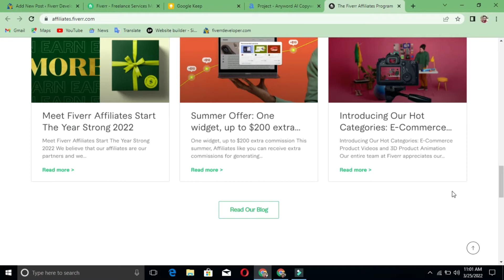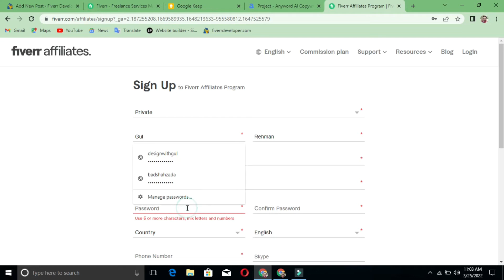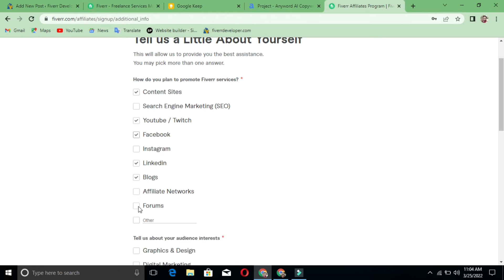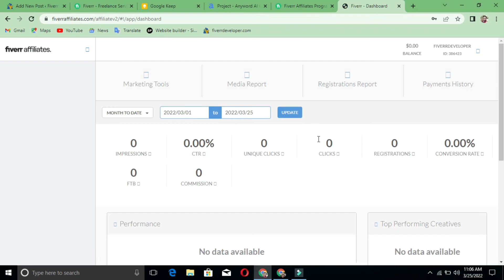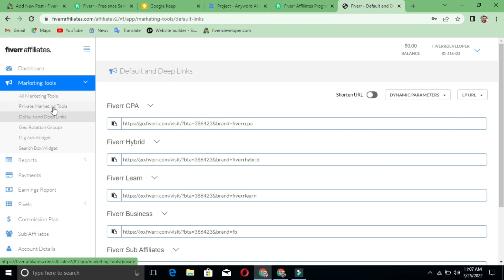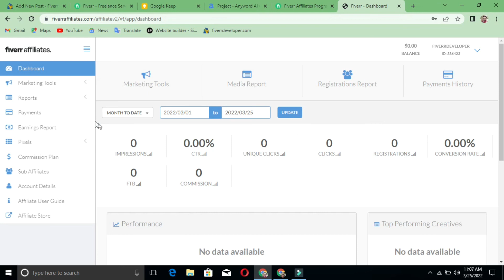How to Make Money on Fiverr Affiliate | Fiverr Affiliate Account | Affiliate Marketing for Beginners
How to Make Money on Fiverr Affiliate | Fiverr Affiliate Account | Affiliate Program for Beginners

If you’re in need of a little extra cash, one easy way to earn some money is by becoming an affiliate. Simply put, you’ll be helping others earn money and you’ll get a commission for any sales or leads that result from your efforts.

It can be as simple as just linking someone else’s product on your website and earning $5 (that may seem small, but it adds up!) for each sale or lead generated.

But don’t stop there—think about how you can expand your reach, help educate other users and make even more money! By partnering with multiple sellers or creating content based on their products, you could generate thousands of dollars in affiliate income every month.

As long as you do it right, it doesn’t have to feel like work at all. You can have fun while making money—what better way is there? The potential to earn lots of money is definitely there, so why not give it a shot? The worst-case scenario is that you spend some time trying out new things and end up with some additional knowledge.

And who knows: if you play your cards right, maybe you’ll find yourself making enough money to buy yourself something nice...and then maybe even quitting your day job altogether! To learn more about how to start an affiliate program with Fiverr,